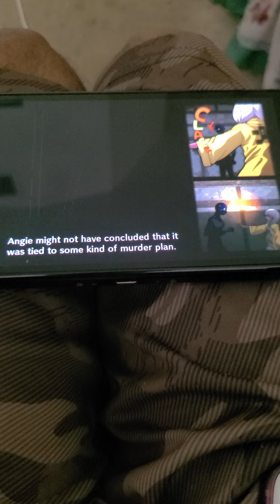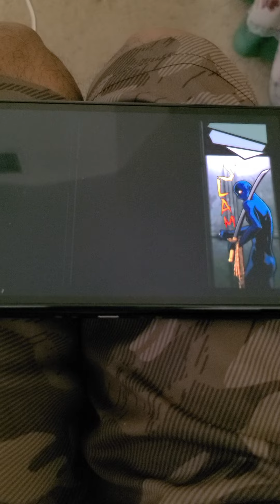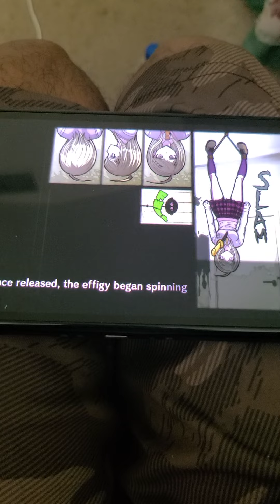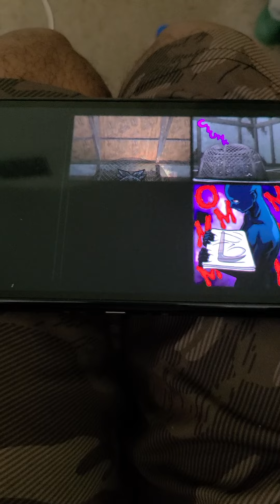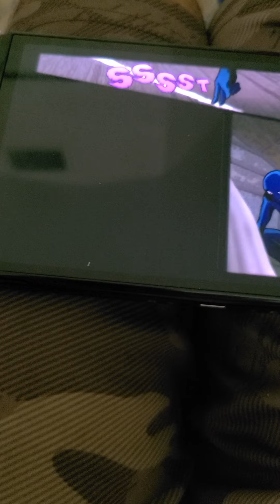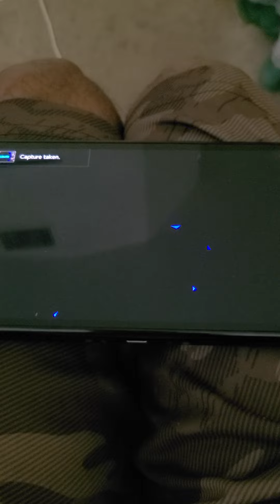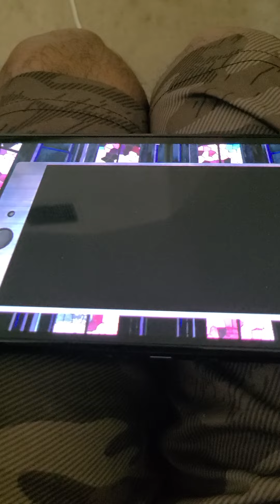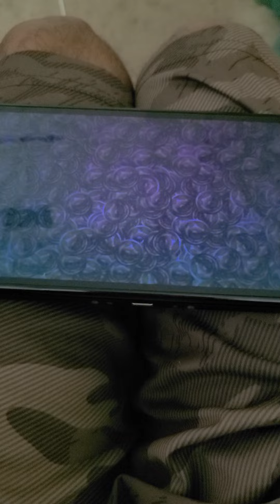Danganronpa V3 class trial 3 closing argument !